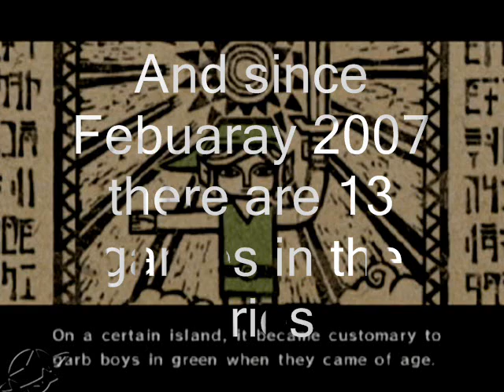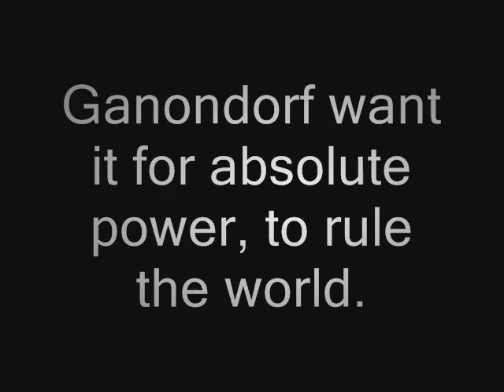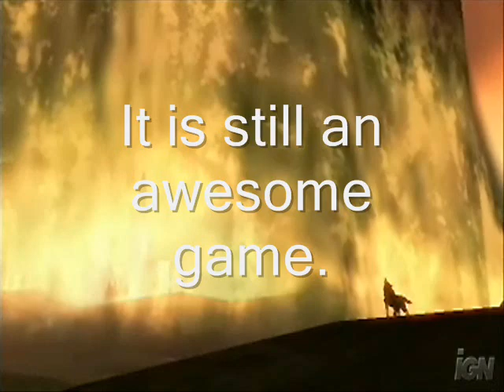The Beginning of a Legend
Nintendo's looking for the next great film director! Create a short film by June 6th for a chance to win $10,000 and a trip to New York.